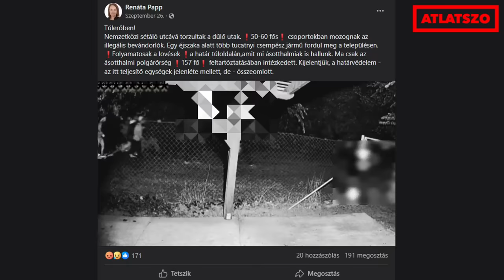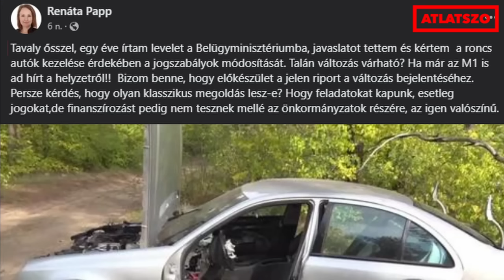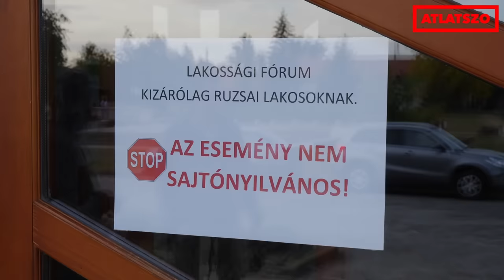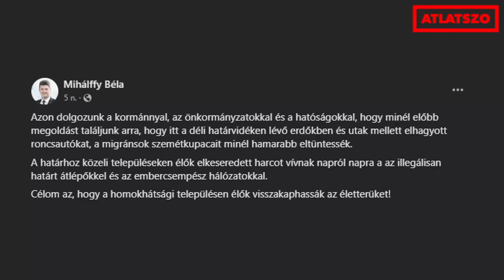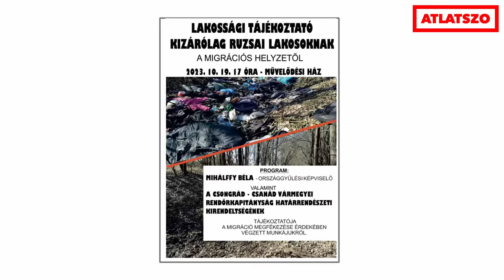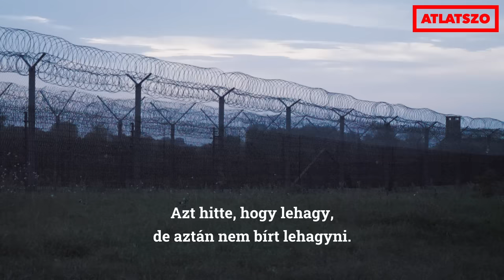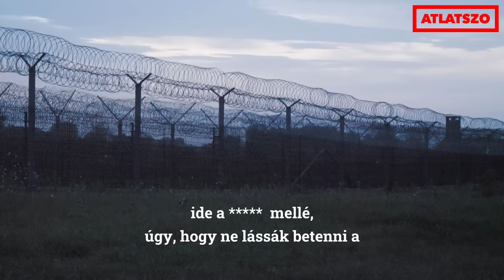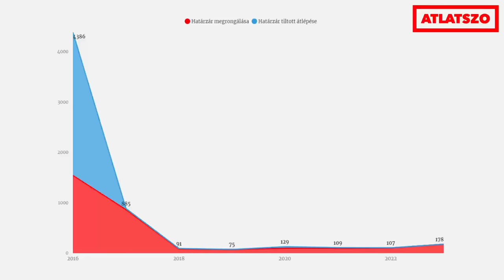Csak az nem jön át, aki nem akar – a határkerítésbe vágott kapukon ki-be járnak az embercsempészek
Kivágott kapu a kerítésen, roncsautók az út mentén, erdőket borító szemét és pofátlan és agresszív embercsempészek, így lehet most leírni azt, mi történik a szerb határnál Csongrád-Csanád vármegyében. A kerítésen akkor érkeznek a határsértők, amikor a rendőrök éppen váltják egymást.